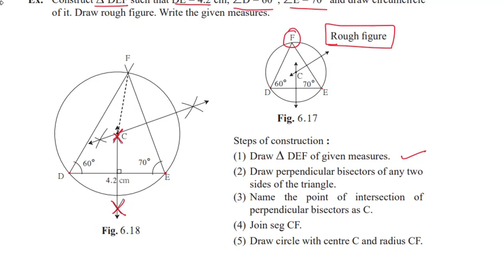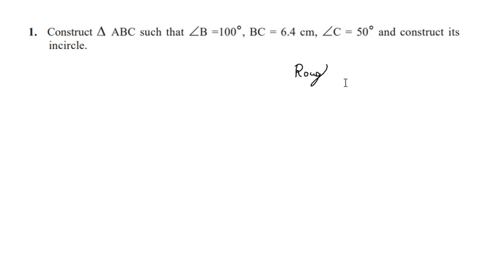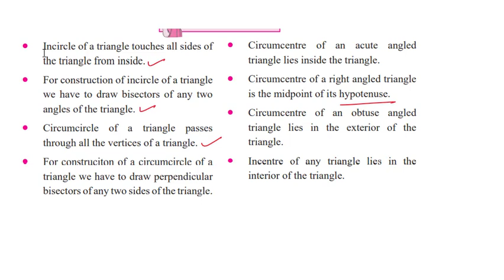Circle (Hindi) | Practice Set 6.3 | Maharashtra Board IX